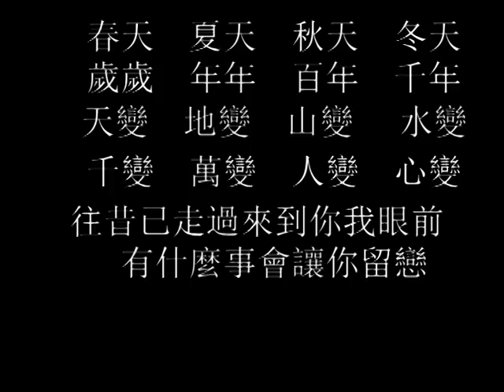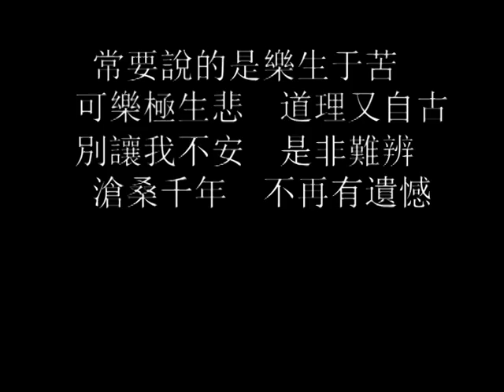竇唯 艷陽天 編輯版